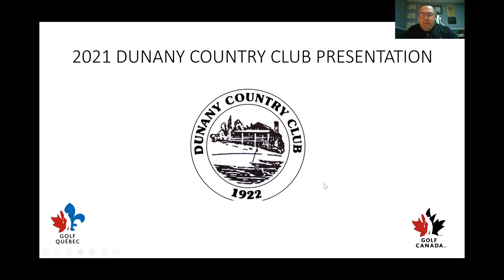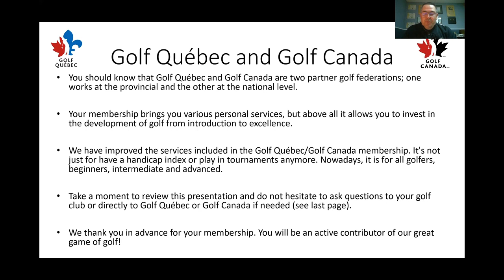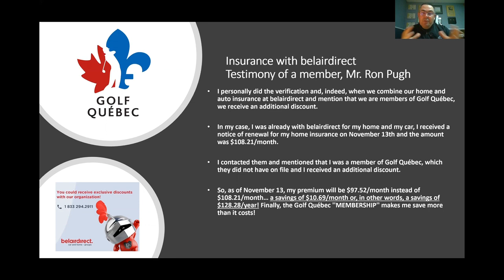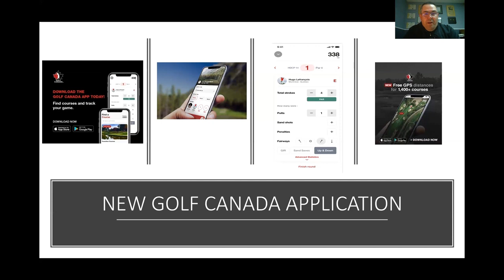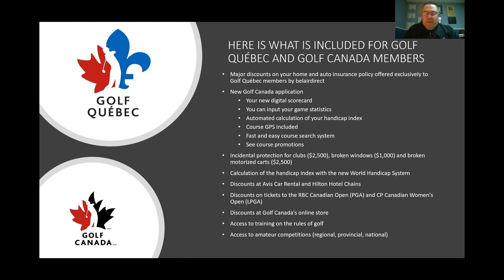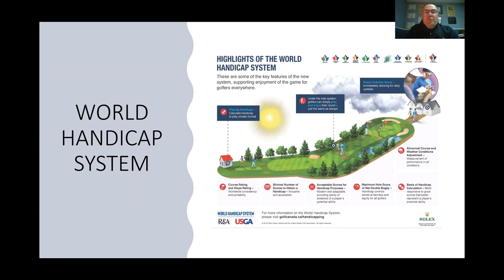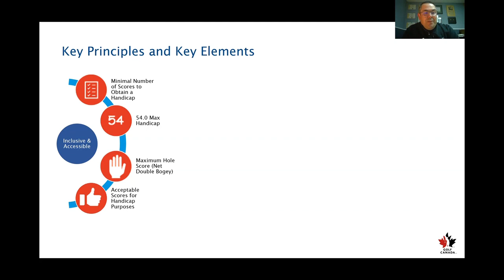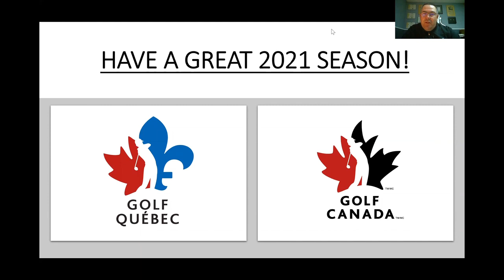Golf Québec/Golf Canada presentation to Dunany Country Club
Membership benefit and World Handicap System